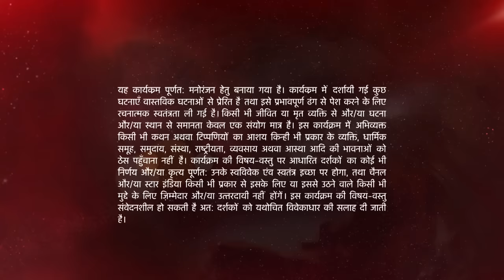Naamkarann | Neil ne kharida Dayawanti ka ghar!